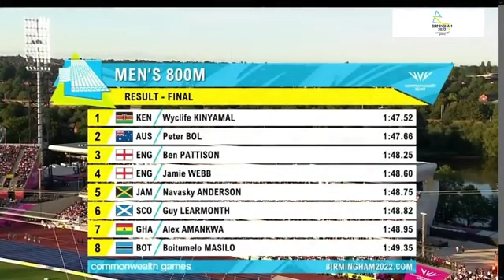KINYAMALA OF KENYA WINS THE 800M GOLD IN THE BIRMINGHAM 2022 COMMONWEALTH GAMES. WYCLIFFE KINYAMALA